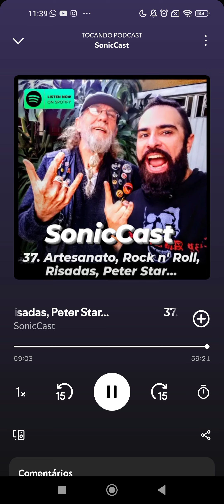SonicCast EP 37. Artesanato, Rock n' Roll, Risadas, Peter Star...